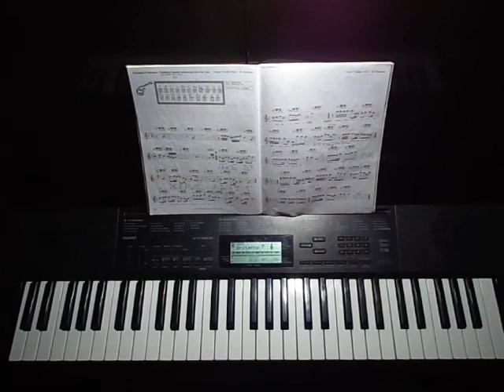🎹Como tocar triades invertidas na posição aberta em piano solo